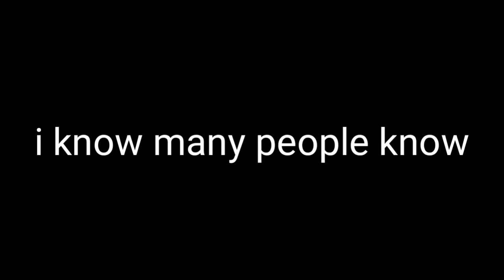M4a1 7x rate of fire increasing trick must watch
sorry for clickbait of 7x rate of fire
just to highlight the video

1.Garena Free Fire Indonesia Live
2.Garena Free Fire Brazil Live
3.Garena Free Fire Brasil Live
4.Garena Free Fire India Live
5.Garena Free Fire Singapore Live
6.Garena Free Fire Thailand Live

CONFIGURACIÓN PERFECTA para SAMSUNG A3,A5,A6,A7,J2,J5,J7,S5,S6,S7,S9,A10,A20,A30,A50,A70